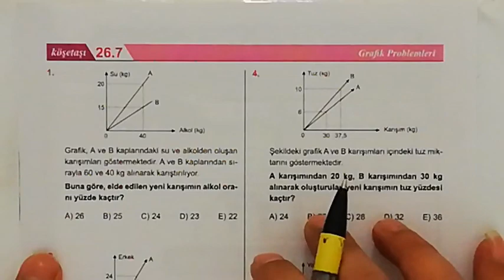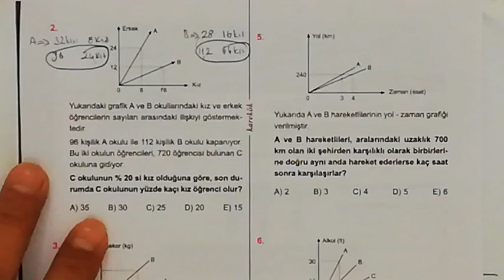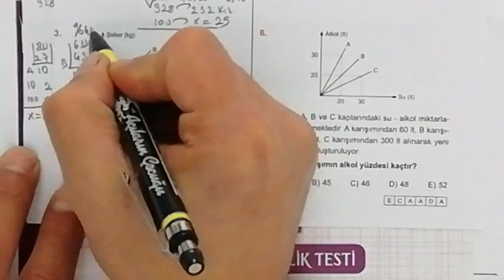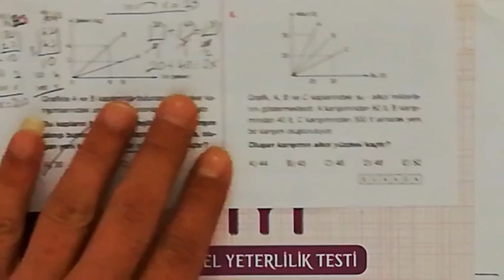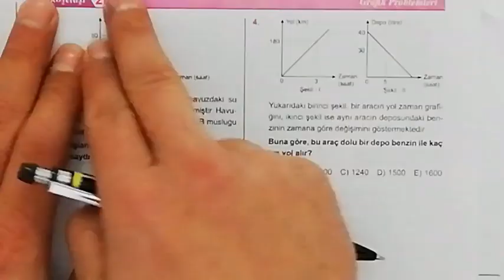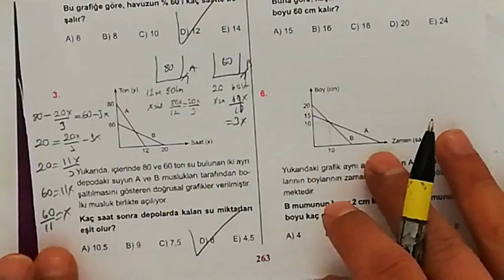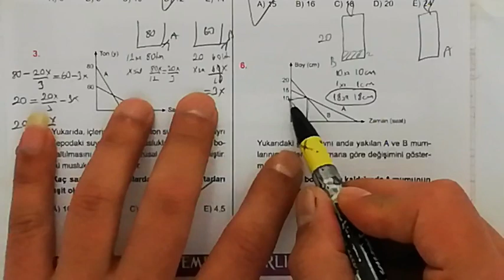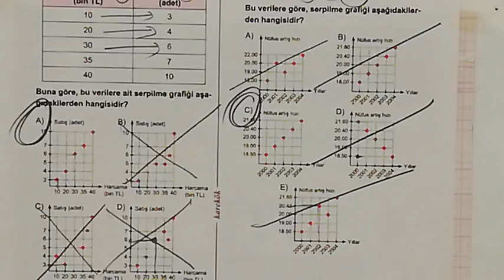KAREKÖK YAYINLARI 26. ÜNİTE (GRAFİK PROBLEMLERİ) 7.8. VE 9. KÖŞETAŞLARI